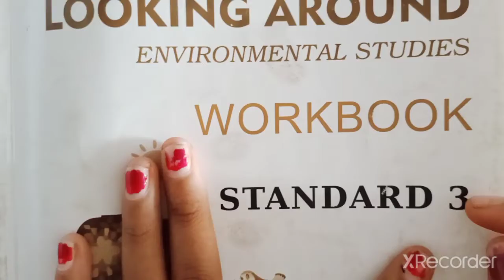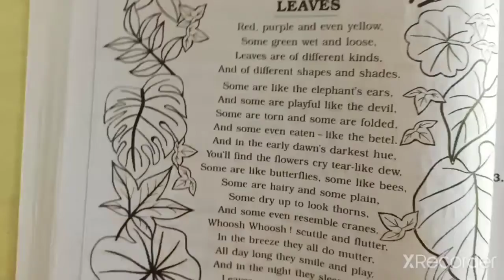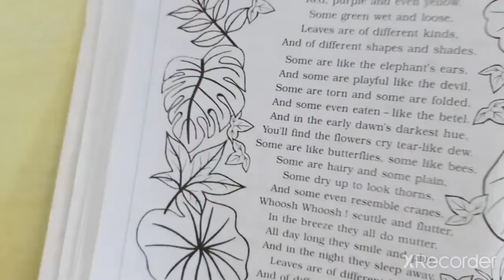std:3 sub:env ch:2